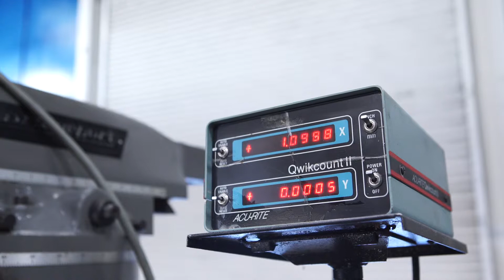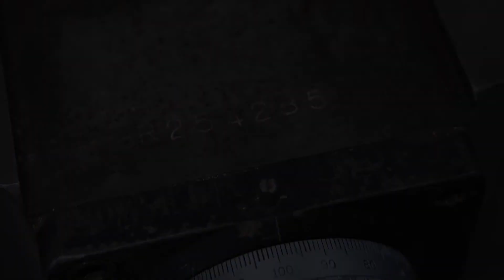Bridgeport - Vertical Milling Machine | 9" x 48"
BASIC INFORMATION
Manufacturer Bridgeport
Model Series 1
Serial # 254285
SPECIFICATIONS
Table Size 9" x 48"
Longitudinal Table Travel 30"
Cross Saddle Travel 12"
Vertical Knee Travel 16"
Spindle Speeds (Variable) 60- 4,200 RPM
Spindle Nose R- 8
Spindle Quill Travel 5"
Spindle Quill Feeds (3) 0.006"- 0.003"- 0.0015"
Ram Travel 12"
EQUIPPED WITH
Acu-Rite Quickcount II Digital Readout System Servo Table Power Feed 4" Riser Block Chrome Ways One Shot Lube System Horsepower: 2